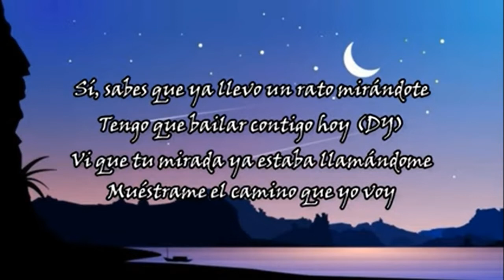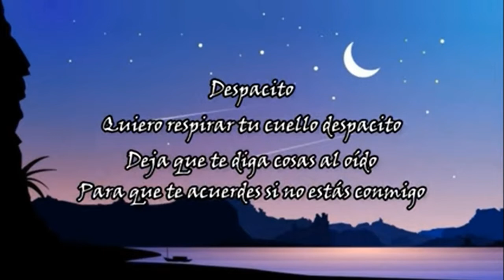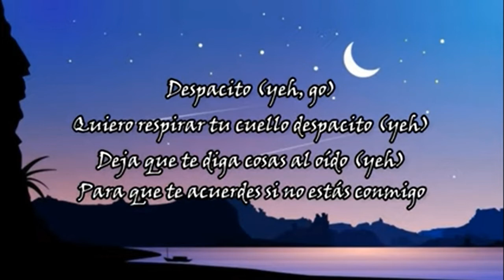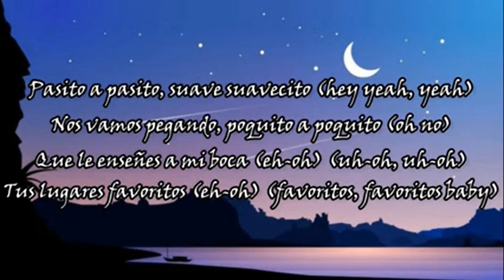RAINBOW MUSIC PRESENTS DESPACITO LYRICAL VIDEO